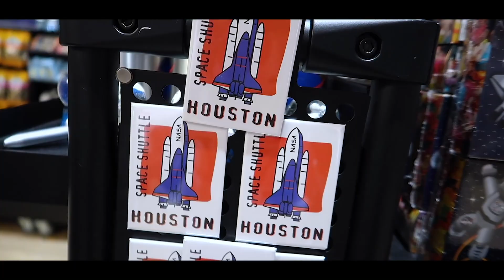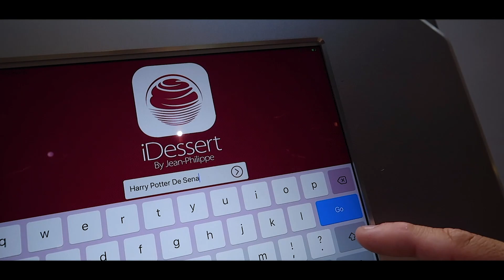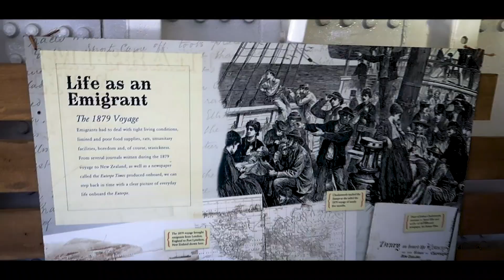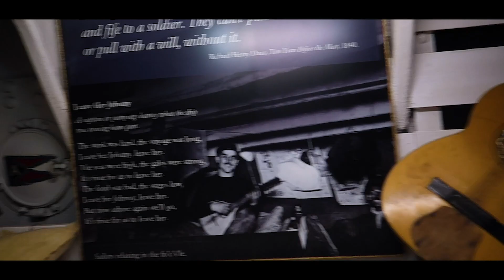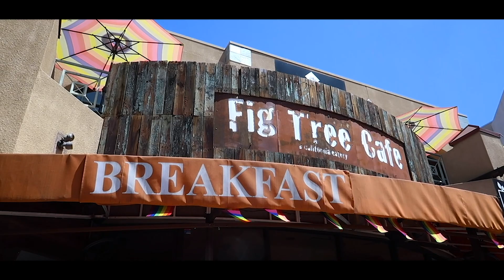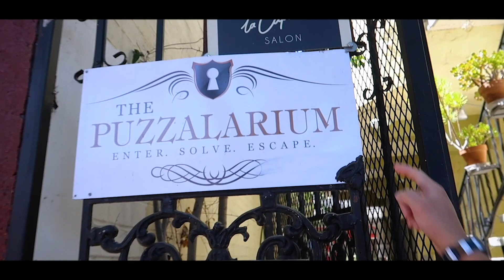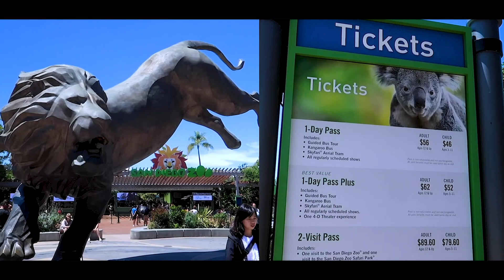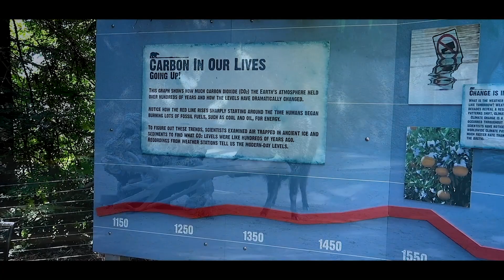Viagem pra California San Diego 4K + Texas (Little Italy, Homemade Ice cream, Maritime Museum, Zoo)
Conhecendo San Diego em apenas alguns minutos, viaje comigo pelos melhores destinos dessa cidade linda na California:

Little Italy
Homemade ice Cream
Maritime Museum of San Diego
Fig Tree Cafe
Hillcrest
Balboa Park
Botanic Garden

E aguardem que tera mais um video vindo por ai sobre as praias Californianas. (Amoooooo)

Me sigam no insta pra saber mais sobre viagens e a vida nos EUA.